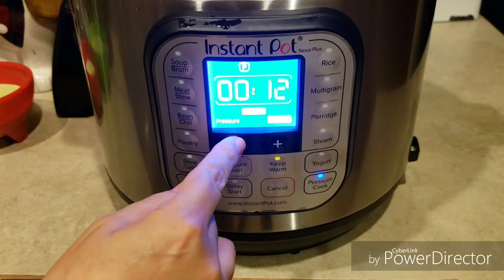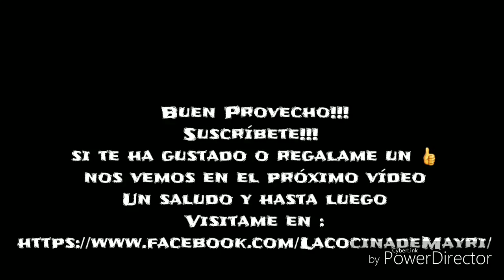MAYONESA DE CILANTRO Y QUESO Y CHOCLOS (ELOTES)EN OLLA DE PRESIÓN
Aquí les dejo el enlace de mi amiga María para que por favor la sigan:
Aquí les dejo la lista de ingredientes:

Mayonesa de cilantro con queso (rinde alrededor de 2 tazas de salsa)

2 huevos

2 dientes de ajo, machacados

1/4 de taza de aceite para comezar

¾ de taza de aceite para ir poniendo lentamente mientras se licua

6 oz de queso fresco, desmenuzado o en cuadritos.

¼ taza de cilantro picado finalmente, alrededor de 1 manojo mediano